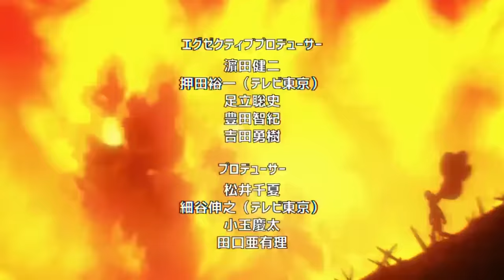💥 SONIC vs FLASHY FLASH ⚡😱 SAITAMA Entreno a SONIC ??? One Punch Man 242 (197)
HOLA AMIGOS LES TRAEMOS UN NUEVO VÍDEO ESTA VEZ LA NUEVA REVIEW DEL MANGA 242 (197) DE ONE PUNCH MAN , DONDE VIMOS EL DUELO DE SONIC Y FLASHY FLASH,  DEJENME SU OPINIÓN EN LOS COMENTARIOS.